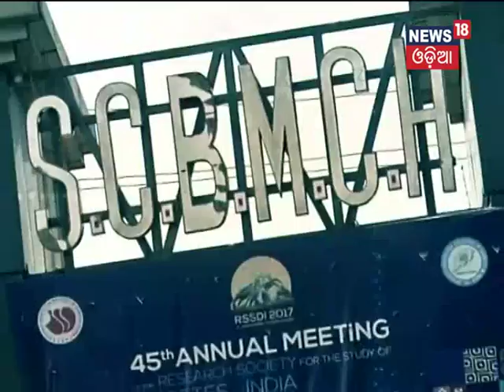NewsRoom Debate - FIGHT IN MEDICAL(11/01/18) - News18 Odia